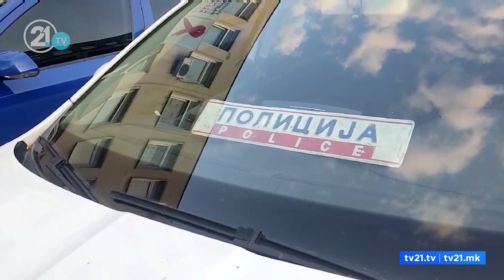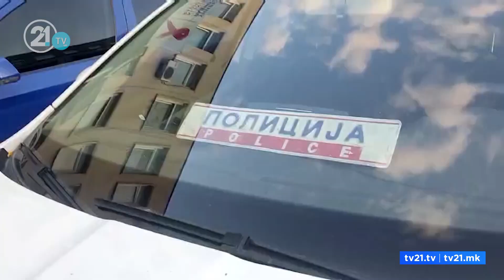КРАДЕЛЕ И ПРОДАВАЛЕ ЛЕКОВИ ПРОТИВ КАНЦЕР, ПОЛИЦИЈАТА ВО ОНКОЛОГИЈА, ОБВИНИТЕЛСТВОТО СОБИРА ДОКАЗИ